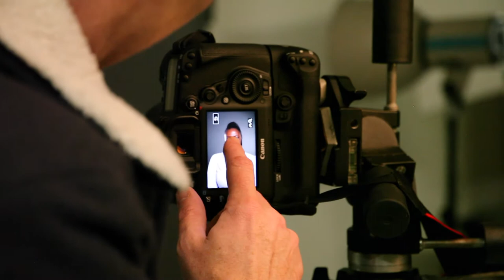Séance photo pro à l'Institut Supérieur du Droit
Mettre toutes les chances de son côté , cela suppose d'avoir un CV impeccable avec une photo professionnelle !